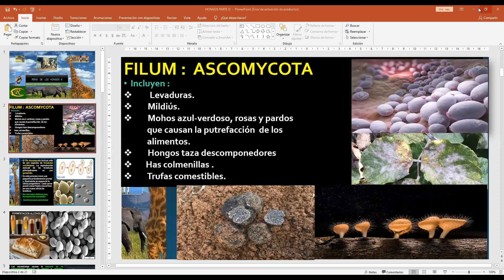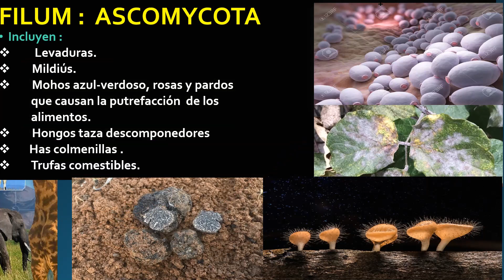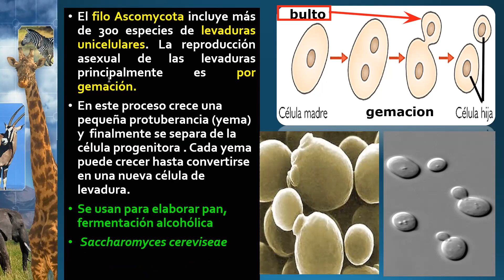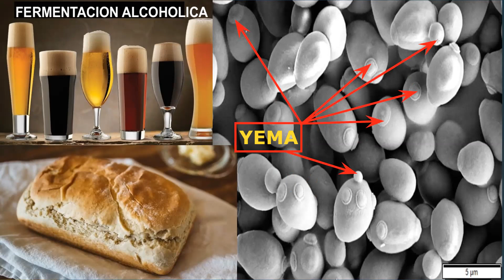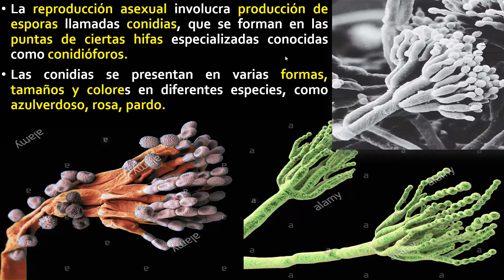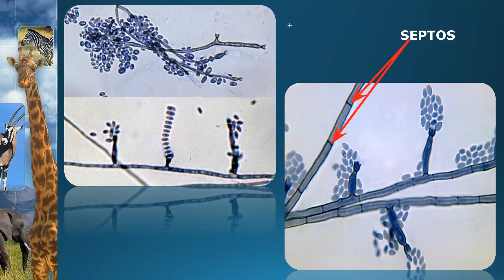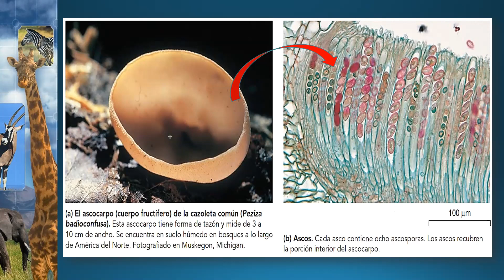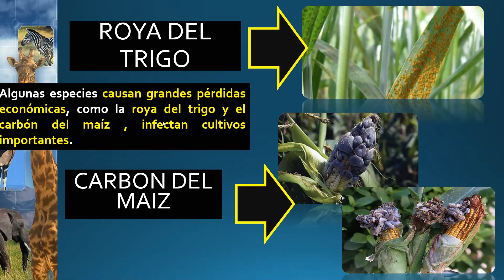AULA 5TO Y 6TO,REINO DE LOS HONGOS III